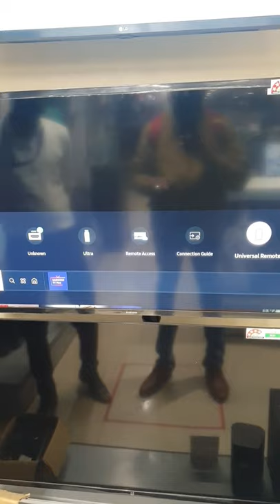How to check USB and Hard Disk drive Support in Samsung Smart TV⚡samsung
How to check USB and Hard Disk drive Support in Samsung Smart TV⚡

About :Gig Talk is an YouTube Channel,